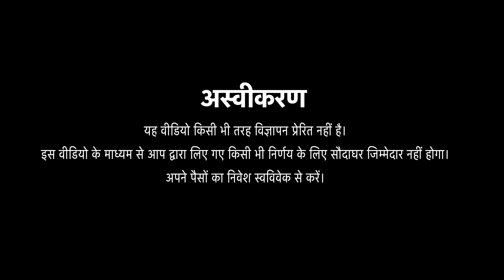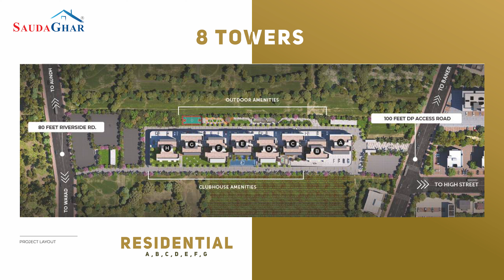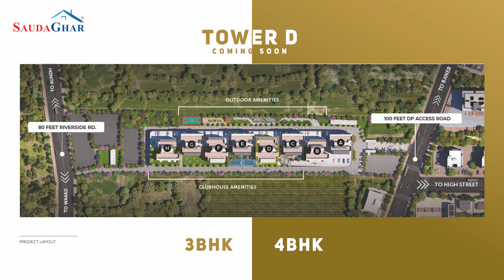River Bank पर स्थित है Balewadi का यह Project | Full Detail Review | Kunal Canary Balewadi Pune 2022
The Canary by Kunal Group is located in Balewadi, Pune alongside the Mula River. It is spread across 7 Acres of land. It offers 2, 3 & 4 BHK flats. It is connected with balewadi road on the front and on the backside it will connect to the new Wakad-Balewadi Bridge which is newly constructed.

Video Chapters;
00:00 Start
01:14 Road Connectivity
03:24 Project Detail
04:13 Inventories & Pricing
05:06 Key Distances
06:45 Pros & Cons
08:02 End